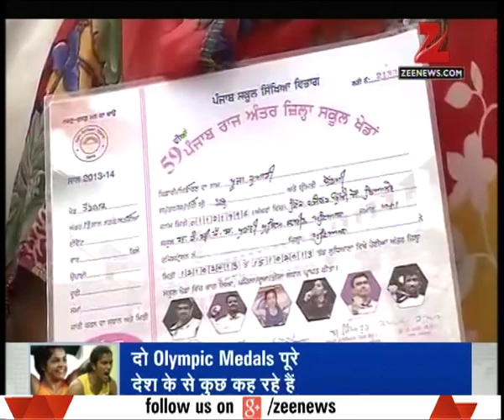DNA: Analysis of how Indian women's success in Olympics changed mindset of our society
Rio Olympic Silver medalist P.V Sindhu and gymnast Deepa Karmakar has given a grand welcome after returning to India. Watch complete news story of DNA for getting detailed updates!